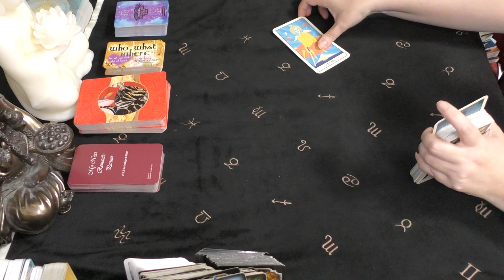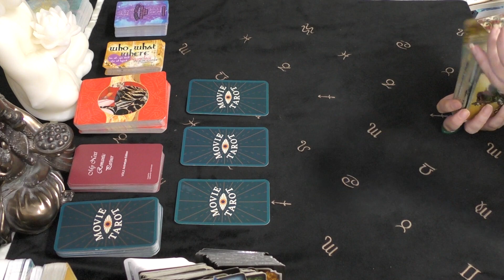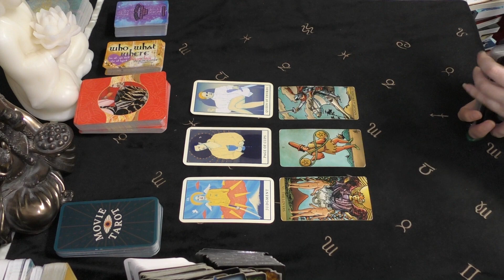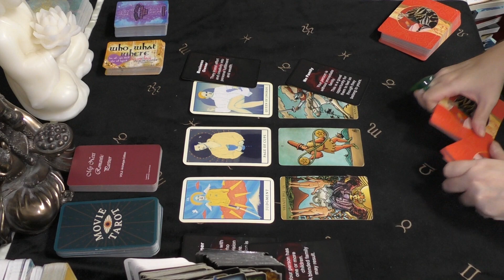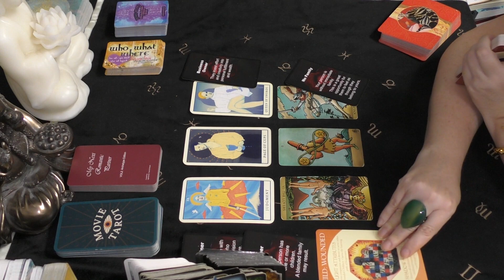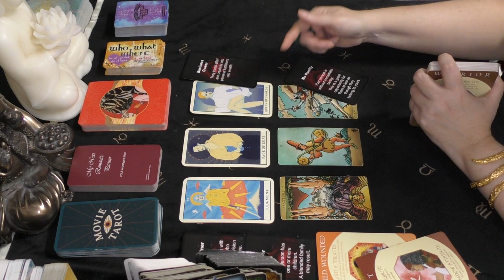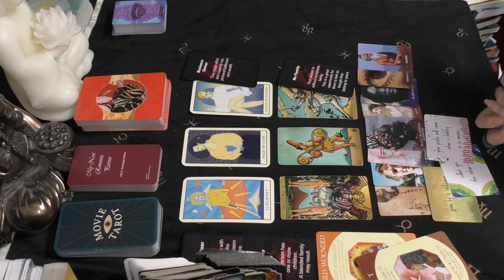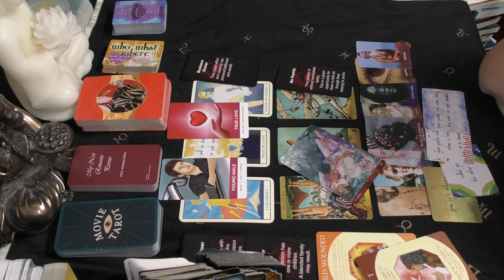Pisces YOUR NEXT LOVER REVEALED May June July 2023